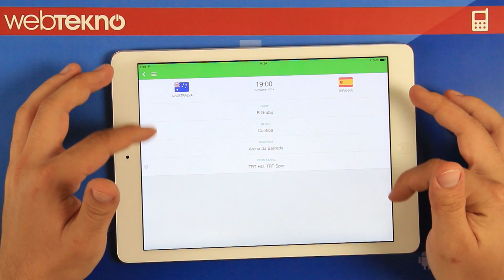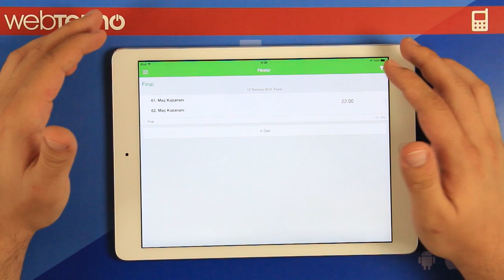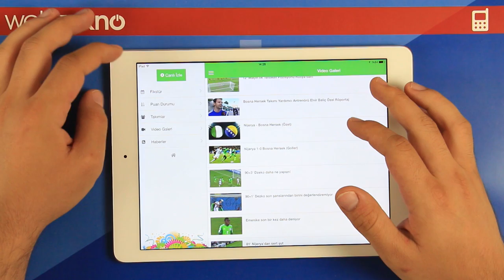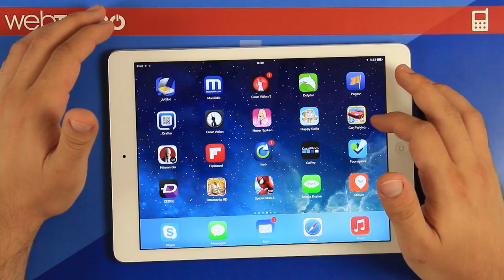TRT Dünya Kupası 2014 Mobil Uygulaması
Trt'nin dünya kupası için hazırlamış olduğu uygulamayı inceledik. Maçları canlı yayın olarak takip edebildiğiniz uygulamayla ilgili herşey videoda.